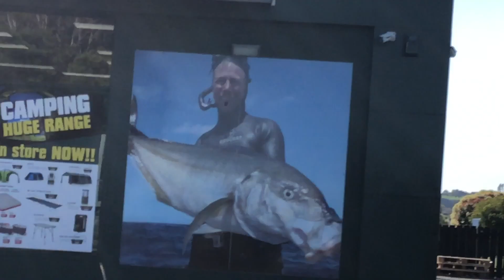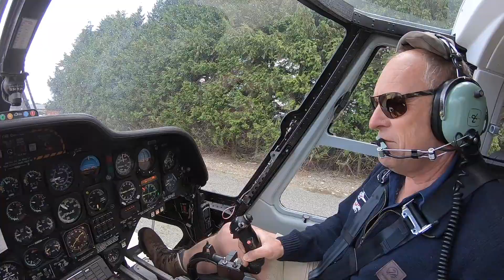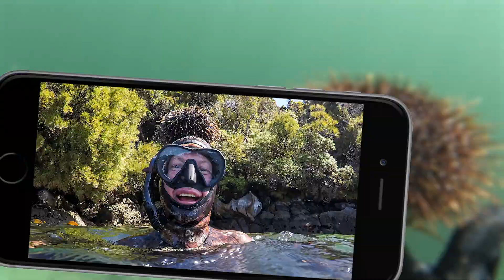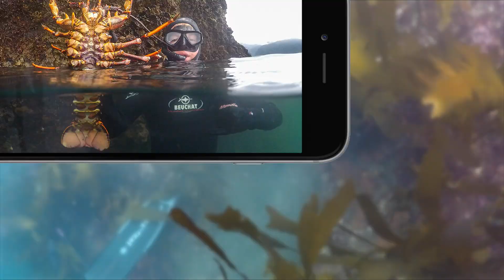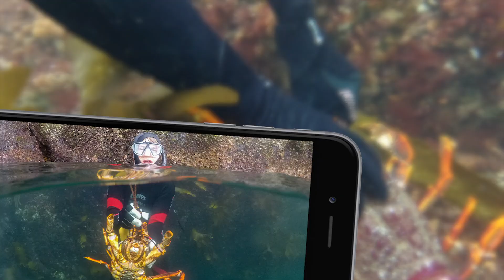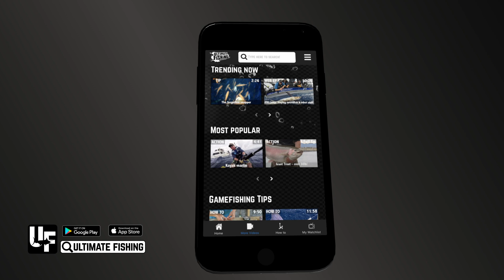Father & Son Fishing Trip: Fiordland New Zealand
Matt Watson and his son Shaw head to one of Matt's favourite places, Fiordland, New Zealand. It's a lures only fishing trip, and the guys manage to catch everything from Hapuka (Groper) to Trumpeter on softbaits. Matt & Shaw also get in for a dive and can't resist grabbing a few crayfish (Lobster) and Paua (Abalone).